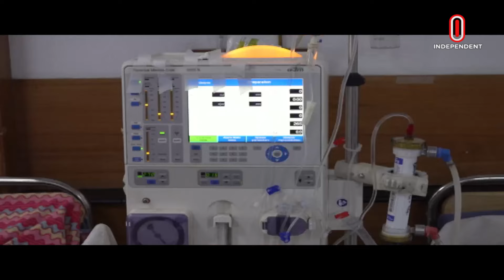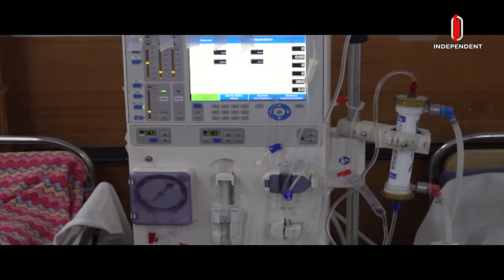News at 9am II সকাল ৯টার খবর || 6 May 2024 | Independent TV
News at 9am II সকাল ৯টার খবর || 6 May 2024

MA